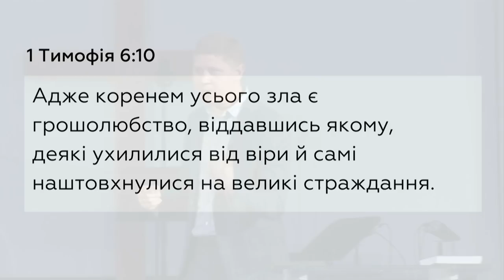Вийди звідси, розбійник! | єпископ Микола Савчук | 24.10.2021